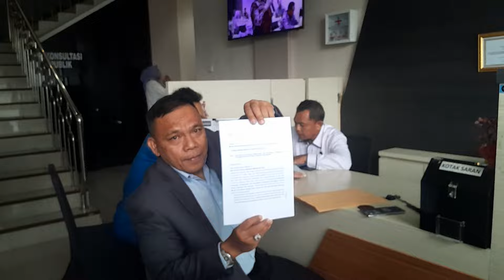KUASA HUKUM PEGI SETIAWAN MINTA KEMENKO POLHUKAM TEGUR POLDA JABAR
YouTube Forum Keadilan TV
FB forumkeadilandotcom
Tiktok forumkeadilantv
Helo forum.keadilan